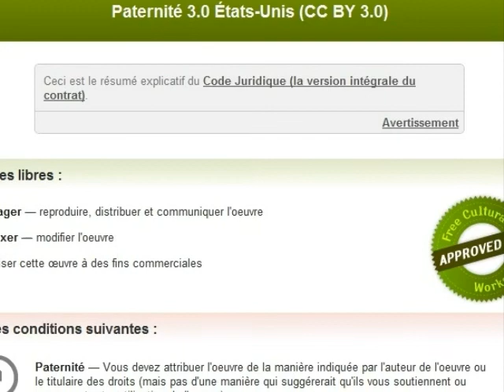L'aigrette d'Outine dec 2011.wmv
Formidable oiseaux!